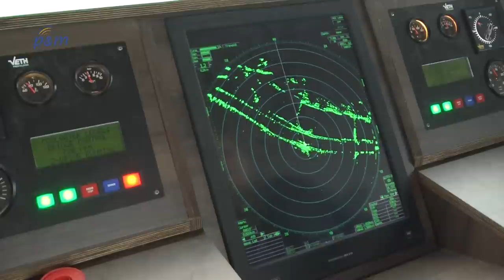Nieuw veer tussen Kessel en Beesel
Het veer bij Kessel is zaterdag uit de vaart genomen en vervangen door een nieuw veer. Het oude veer, die sinds 1931 de overtochten verzorgd, is aan vervanging toe. De nieuwe veerpont is gebouwd door Shipcom uit Dodewaard en kost 1,1 miljoen euro. Er is meer plaats voor auto's en fietsers. Het veer tussen Baarlo en Steyl doet nog enkele jaren dienst, maar ook deze wordt op termijn vervangen door een nieuwe veerpont.